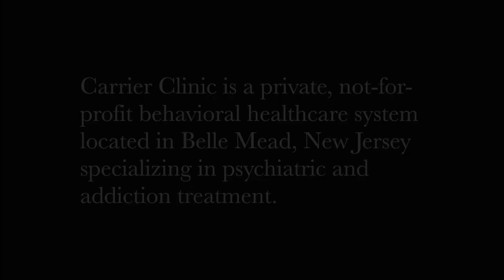Diverse Faces: All Are Worthy of Full Investment - Shauna's Story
Shauna Moses, Vice President of Public Affairs and Member Services, New Jersey Association of Mental Health and Addiction Agencies (NJAMHAA), shares her story of surviving a suicide attempt and the effective treatment for depression that began at Hackensack Meridian Carrier Clinic.

This video is part of NJAMHAA's campaign, calling for significantly increased funding in the FY2025 State Budget to strengthen the behavioral healthcare workforce and expand access to the vital services the system offers. These investments are essential for all New Jersey residents to have opportunities to recover from mental illnesses and substance use disorders and achieve their fullest potential.